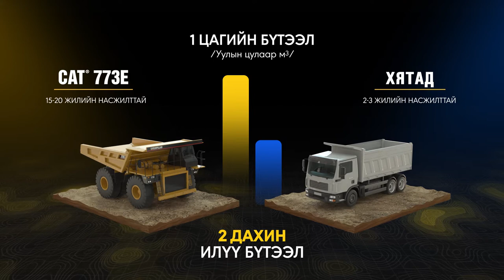Cat®773E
АЛЬ НЬ ЗӨВ БЭ? 🧐
ЗОГСОЛТГҮЙ ажиллах БЭЛЭН байдлыг танд АМЛАЖ БАЙНА! 😎

АЛСЫГ ХАРСАН ухаалаг сонголт хийх үү? Өнөө маргаашаа АРГАЦААСАН ХЯМД сонголт хийх үү? Аль нь ч бай энэ бол таны гаргах шийдвэр. Гэхдээ УХААЛАГ УУРХАЙЧИН бүрд бидний зүгээс тавих санал бол МЭДЭЭЖ Caterpillar! 💛

Илүү дэлгэрэнгүйг:
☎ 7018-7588